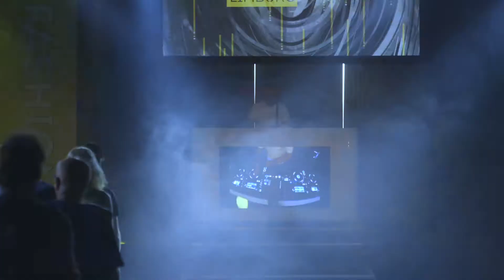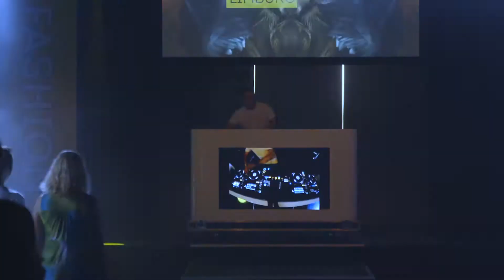Kunstbende 2018 - DJ finalist SDNX uit Limburg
Voor een feestje moet je bij sidney zijn! Hij bouwt zijn set live op de reacties van het publiek zodat je wel mee moet doen. Put your hands up for the DJ!

Socials:
-*- Snapchat ↪ Kunstbende

KUNSTBENDE

Zoek je een podium voor je act of kunst en wil je feedback van een jury? Doe mee aan Kunstbende 2019! Laat zien wat je kan op gebied van DANS, DJ, EXPO, FASHION, FILM, MUZIEK, TAAL of THEATER. Kunstbende is voor iedereen van 13 t/m 18 jaar. Bereik je de finale? Dan is je hoofdprijs een optreden op een landelijk podium, van MYSTERYLAND tot OEROL. Ook sta je met de andere nummers 1 in de What´s Happening-area van Kunstbende en de Rabobank op LOWLANDS.